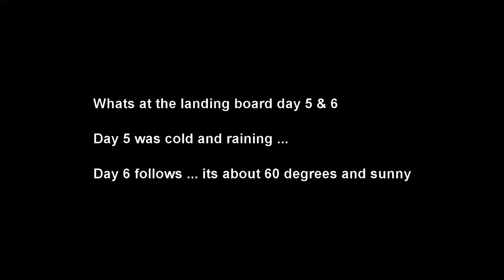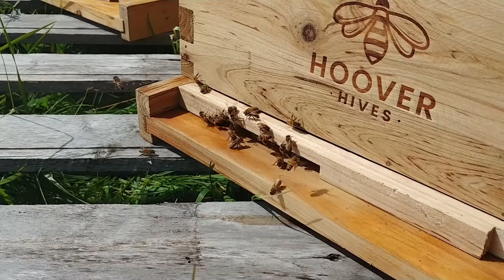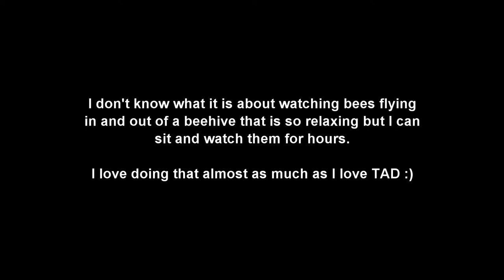what I see at the langstroth hive landing board day 6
This is the sixth day since I transferred bees from a nuc to a new langstroth bee hive stick around for more episodes of "what I see at the landing board" ... don't forget to like this video, subscribe to my channel, and click the notifcation to know when new videos are uploaded.